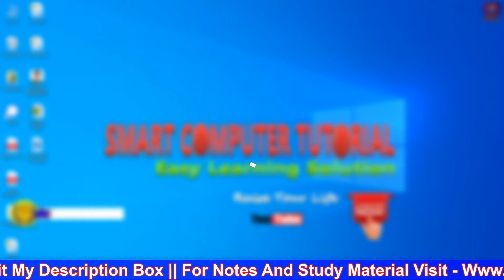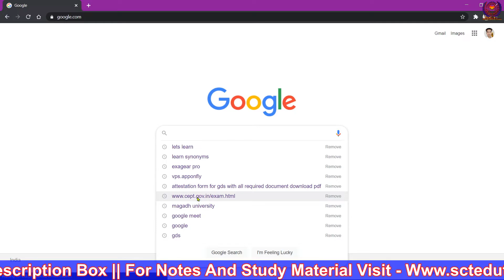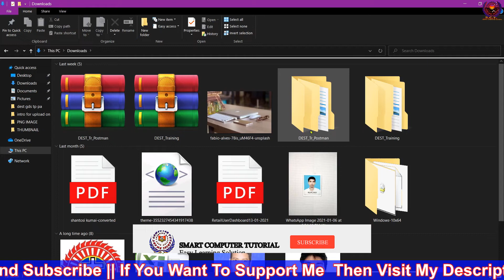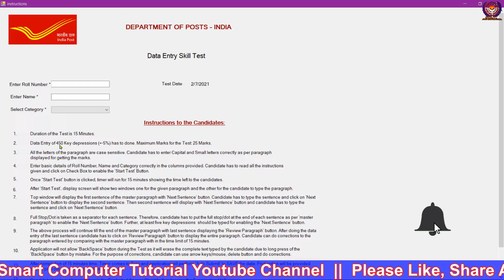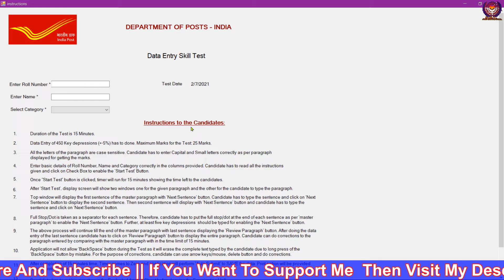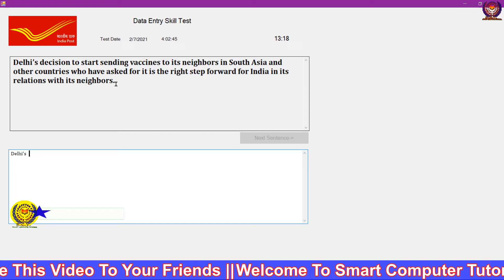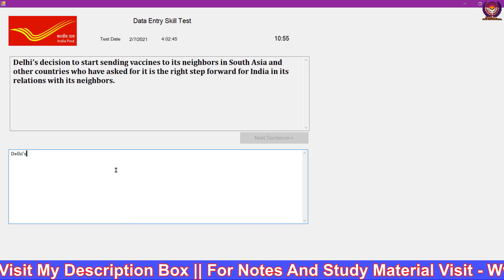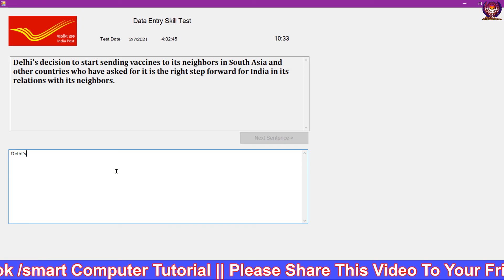DEST - Data Entry Skill Test GDS to Postman, LGO, Postman Exam 2021 | Complete Details of Software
Hi ! ,
About Video -
Aap is video me DEST - Data entry skill test ki puri jankari le payege aur apne typing exam ko acchhe trah se nikal payege isme hamne sare facts, and rule ko bataya hai ummid hai ki apko samajh me aya hoga thank you so much...
Friends !

useful links:-
Important links on other videos of computer:-